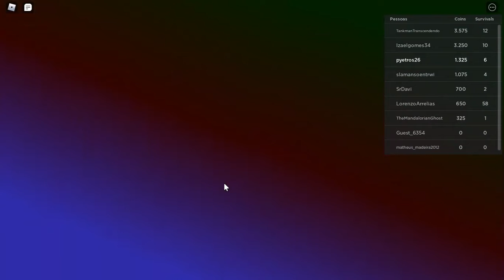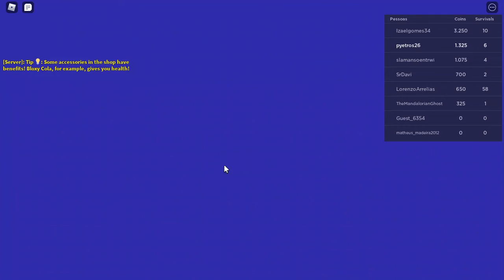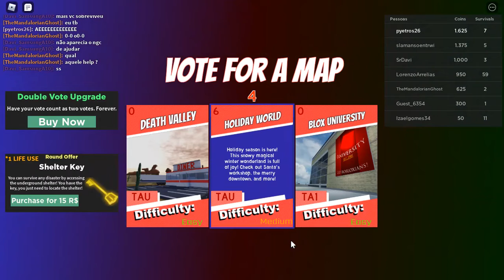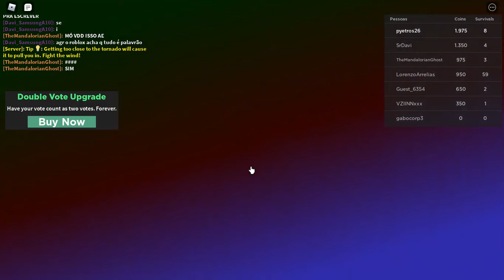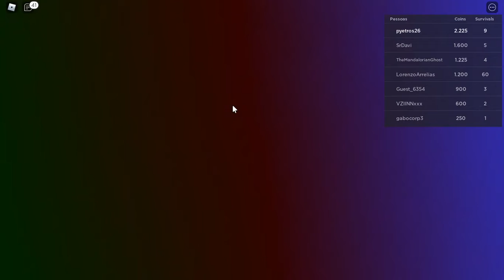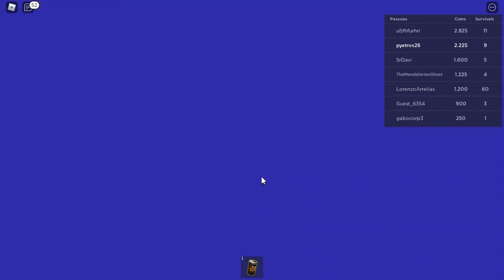ROBLOX SOBREVIVENDO AO TORNANDO (Roblox)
Gostou do video Galera ?!